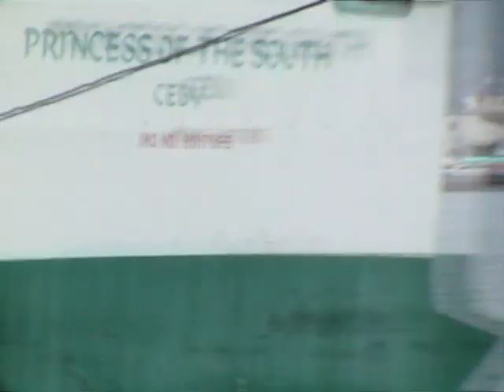Motorcycle ride on Bohol, pt 1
Two day ride on Bohol, land of wonderous roads, tarsiers, beautiful beaches, and friendly people!!!